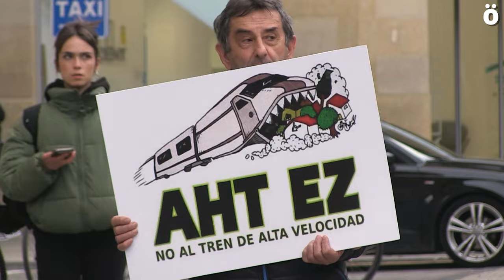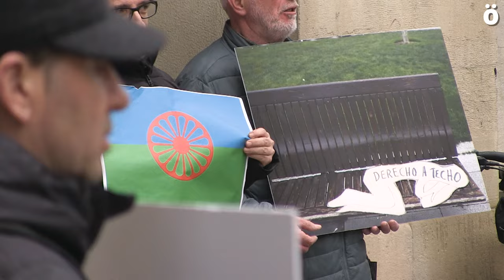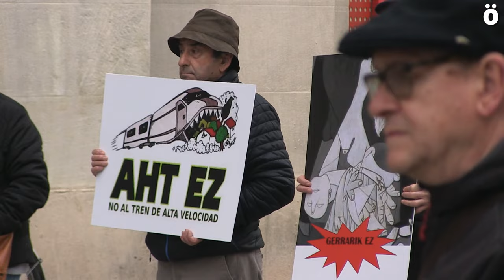Concentración de Martes al Sol frente a Diputación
La asamblea ha abordado cinco temas: el Día del Pueblo Gitano, transición Ecosocial justa, aniversario de las muertes de Bangladesh, el Día de la Salud en el Trabajo y la situación en el sector primario. La mecánica de las asambleas consiste en invitar a personas relacionadas con los temas a tratar para que expongan su punto de vista y tienen lugar cada primer martes de mes frente a Diputación.